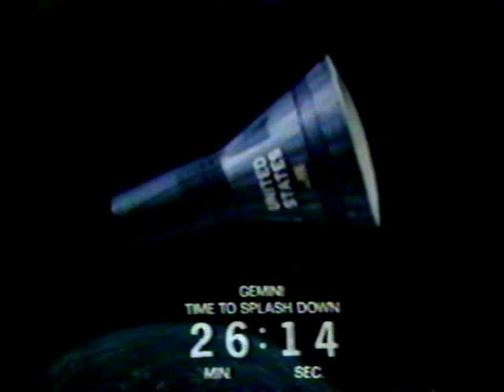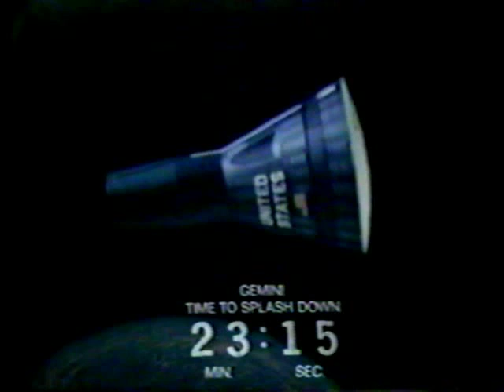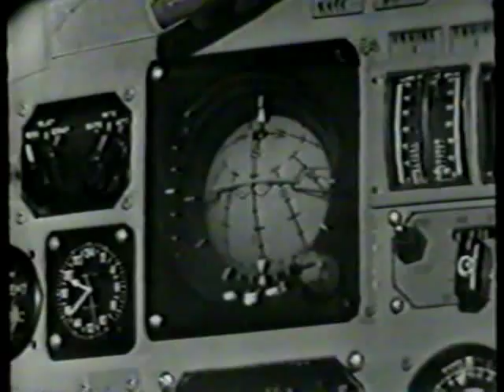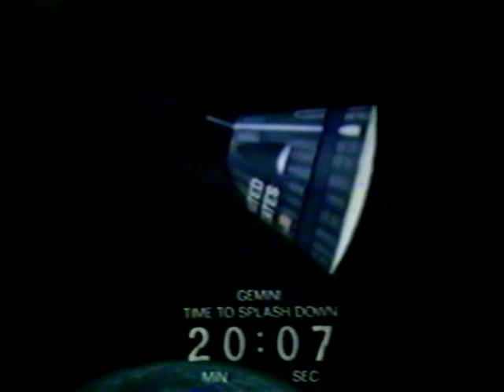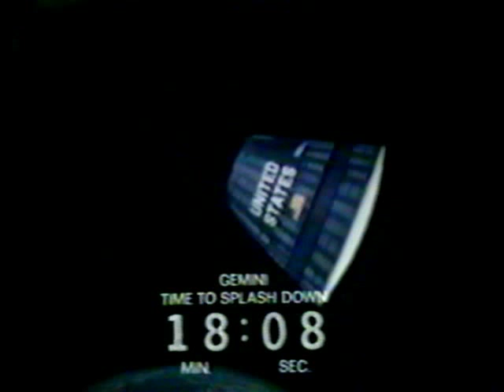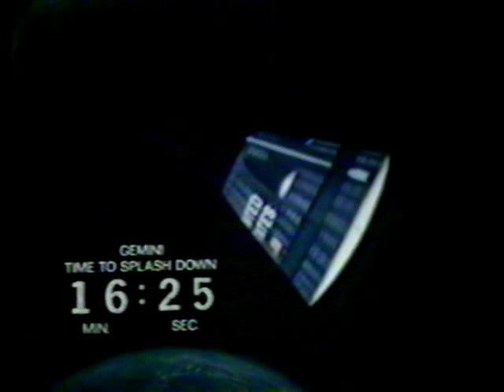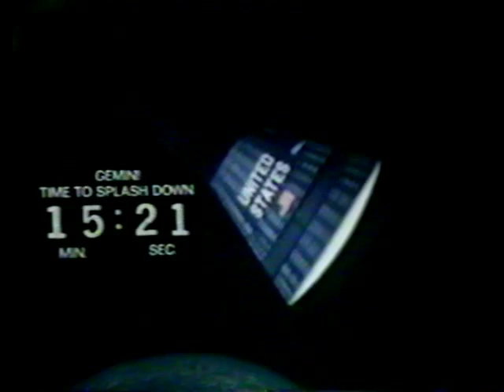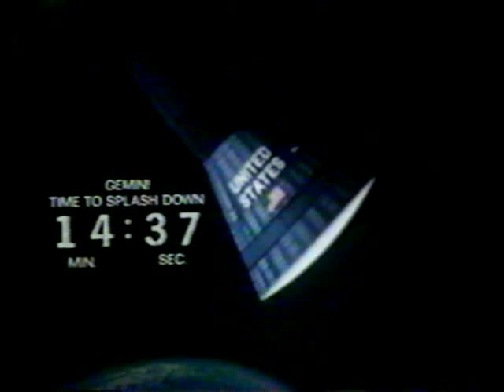CBS News Coverage of Gemini 9 Part 11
From Monday,June 6th 1966,CBS News Covers The Gemini 9 Splashdown and Recovery Reporting;Walter Cronkite.

The Gemini 9 Crew: Command Pilot:Tom Stafford
                                      Pilot:Gene Cernan